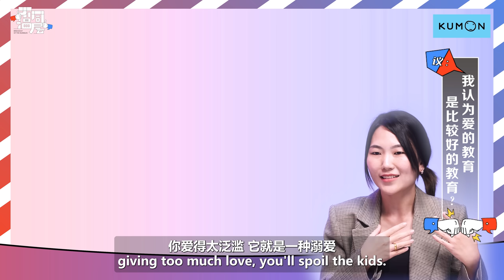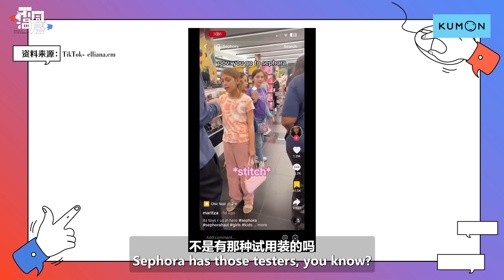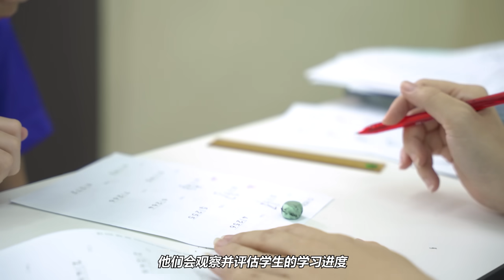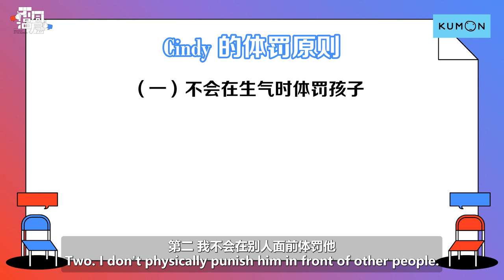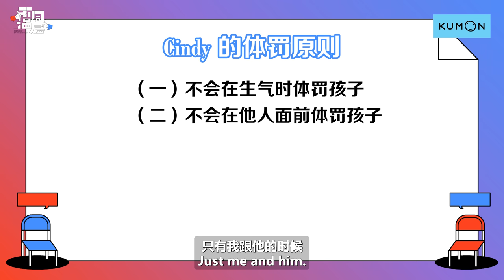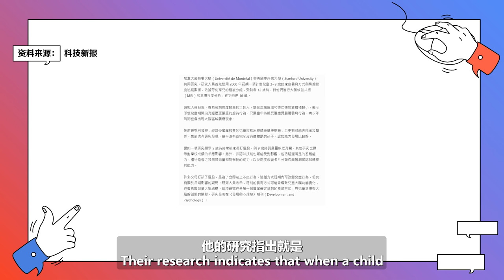孩子不打不听话？爱的教育会让孩子没有规则？来听听父母和专家怎么说【不同温层 EP34】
Kumon 源自于日本的儿童教育中心，其教学不拘一格，而是根据每个孩子的能力来安排学习内容，培养学生通过做题掌握自学能力 📖

现在 Kumon 提供为期 2 个星期的免费数学或英文试读课程，以及学力诊断测试。各位爹地妈咪们，赶紧在 5 月 17 日之前点击链接报名吧！

0:00 本集预告
1:32 嘉宾们！
2:58 爱的教育是比较好的教育？
6:32 爱的教育能给孩子更好的正面发展？
10:18 适当的体罚不会造成伤害？
16:21 教育的四个类别
21:40 工商时间！
23:33 孩子可以被体罚？
24:14 体罚只是治标不治本
27:45 嘉宾的体罚原则
30:42  体罚会影响孩子的大脑结构